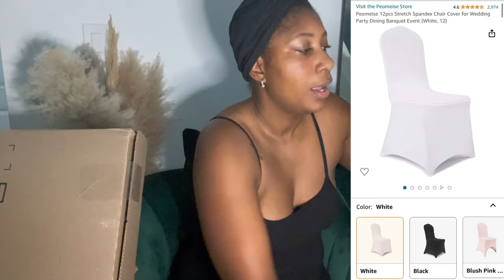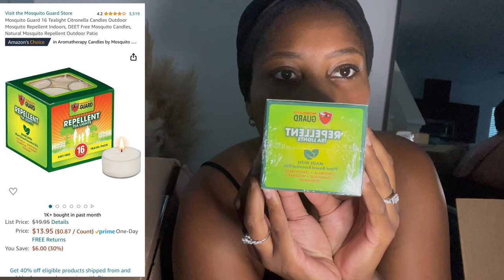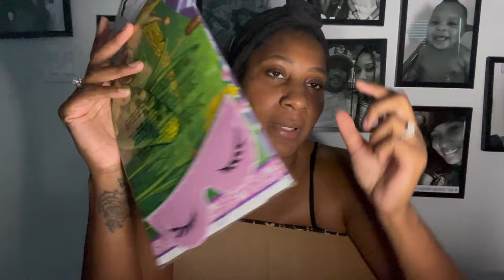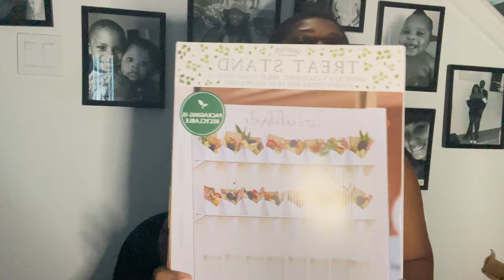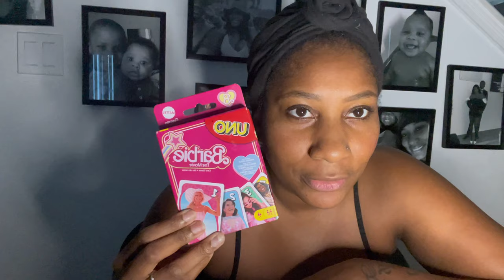New Amazon Finds: Party Edition